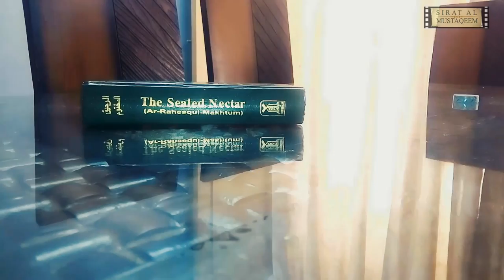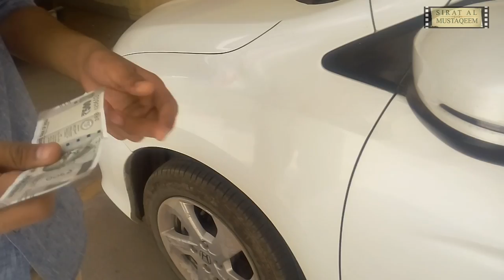Short Film - Light Of The Two Era - Episode 1 : A Letter To The Prophet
LIGHT OF THE TWO ERA
— The Two Era being 7th Century & 21st Century

Episode 01 : A LETTER TO THE PROPHET

(An Islamic Short Film)

A Saad ibn Sabah Film Series

How many times did I look at my life,
And discovered my confusing life to be a Puzzle

A Puzzle challenging me, to leave all my comforts behind and walk straight into the territory of Confusion, Tiresome, Seemingly Meaningless required dedication towards a search of an answer to a question proposed in a language that I never knew ?

Confusion, Confusion...
Distress seemed what the apparent meaning of Life was.

Until,
Until.
I decided to first spend some time learning the language of the question itself

The Question was the Emptiness in My Life

The Answer I discovered was Submission to God Almighty...

But I never found the answer until I dedicated myself to the path of learning the language in which the question was was formatted

The language was... Islam

O Muhammad, Messenger of God !
(peace & blessings be upon you)

You have left us... Orphans. Alone in this prison... of desires, wishful, lustful, ugly life.
This was what I though until,
I Learnt about your Life, your Struggles.

I learnt that your life was not different,
Your struggles were not different O Messenger of Allah !

O Messenger of Allah !
This life now makes sense to me,
When the Light in my heart... Met the Light of your Message, I felt the two centuries are no different in their essence !

O Muhammad, Praise -Worthy is you!
This was what I said, when I learnt of your compassions.
You were kind,
So is everyone else...
But what makes your kindness special, is that you were kind to people from whom you had no benefit

O Mercy for the World !
I learnt about your forgiveness,
You were forgiving.
But what makes your forgiveness special is that you forgave people, who only harmed you, and never intended any good towards you.

You are not here.
But I can see you, Because you left behind a hundred thousand people, guided.

Who took the responsibility of transmitting your every little detail to my brain, across centuries !

You lost your father, before you were born..
And I lost you, before I was born..

I miss you, O father of the Nation,
And I think you would know how it feels to miss a father

O Messenger of God! Even though I am left orphaned without you,
You walk by my side, and your life stays in my heart, even though you rest in your Grave!

Your LIGHT never limited itself in Your Time & Century

I am writing to you,
From 1438 Years, After Your Blessed Hijra (Migration to Madina)

Directed by : Saad ibn Sabah
Narration by : Saad ibn Sabah
Actors : Abadullah Faridi
               & Saad ibn Sabah

NO COPYRIGHT
— Video Content is free to be duplicated or translated for Fair & Halal (permissible) use